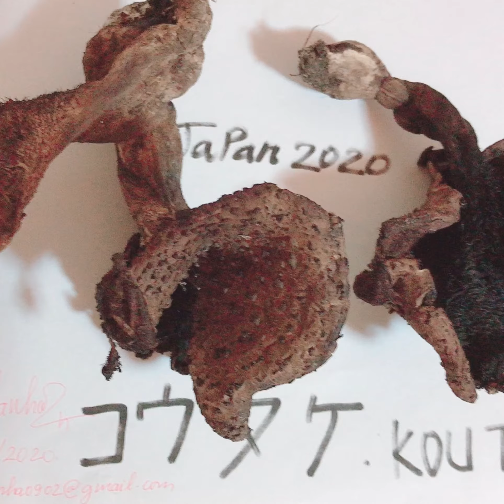Ngày 03 tháng 12 năm 2 Reiwa